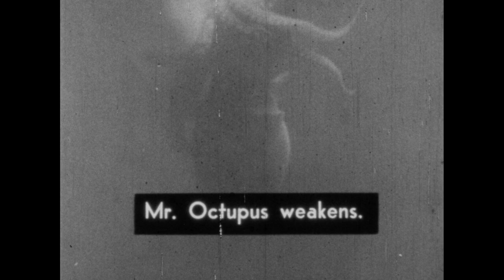Monsters of The Deep (1930s?) Silent SUPER 8 Digitisation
An old Super 8 I got digitised since I wasn't exactly sure what it was.
The beginning scene with the shark and the octopus were reused for 1953's The Beast From 20,000 Fathoms and 1959's The Incredible Petrified World. The rest is footage of people encountering whales and hunting marlin. I did some research and i believe it's an edited version of "Fight, Fish, Fight" from 1941, both were produced by Warner Bros, both have the same writer Bob Edge, but the narrator for Fight is listed as Wendell Niles instead of Knox Manning who narrated this (albeit silent) film. I originally thought it was Monsters of the Deep from 1931, but that film seems to be more of a documentary and also has a different production company.